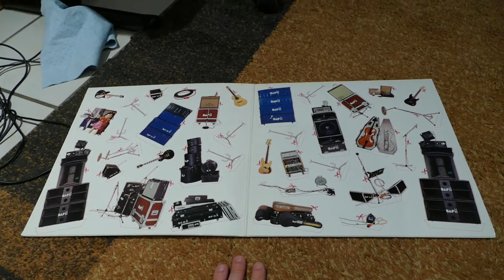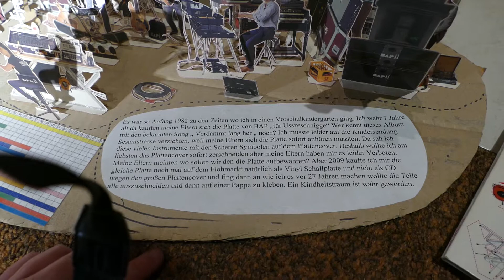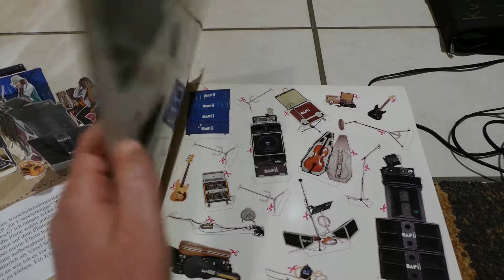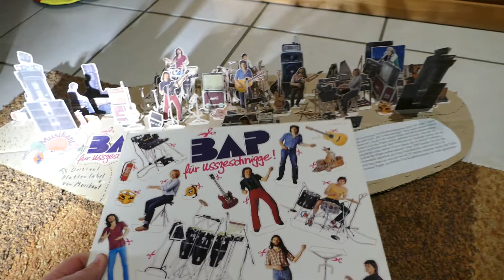Das Plattencover vom Bap Album "für ussgeschnigge!" im ausgeschnittenen Zustand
Heute ist es "VERDAMP LANG HER" sagen wir 40 Jahre her, als dieses Album veröffentlicht worden ist. Lass mich die Zeit zurück spulen.

Es war Anfang ´82. Ich ging mit meinem Eltern nach Radio Kloth, so heißte unser ehemaliges Hi-Fi Geschäft noch. Meine Eltern kauften sich diese LP von Bap. Ich durfte keine Sesamstrasse schauen, weil meine Eltern sich die LP sofort anhören wollten. Aber dann entdeckte ich auf dem Plattencover diese vielen Scheren. Ich wollte das Plattencover sofort ausschneiden, aber meine Eltern haben mir es verboten. Aber 2009 kaufte ich mir die LP ganz günstig auf einem Bücher & Schallplattenmarkt bei mir im Ort. In der Tat habe ich dann das Plattencover ausgeschnitten und es auf ein Stück Pappe geklebt. Dann kaufte ich mir aber die gleiche LP noch mal über eBay, aber dann nicht zum ausschneiden.